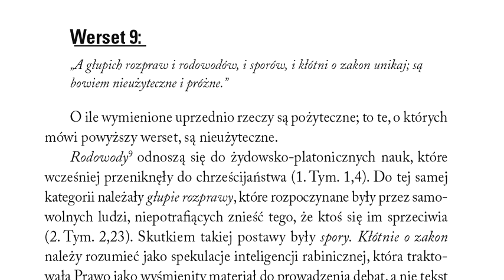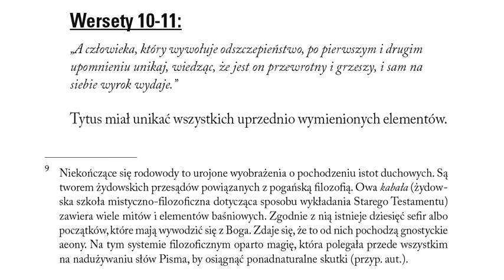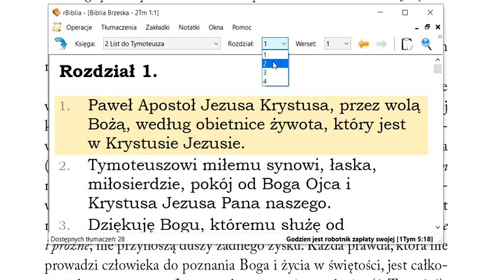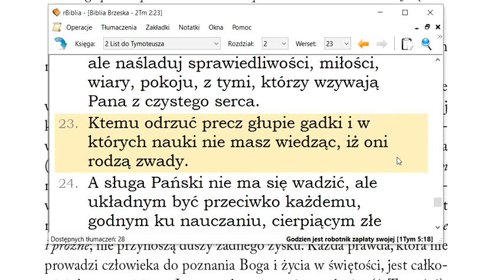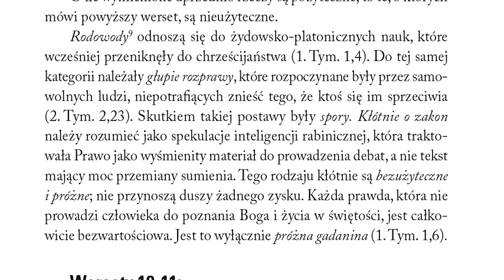Tytusa rozdział 3 werset 9 Komentarz do listu do Tytusa Henri Rossier Łaska Boża naucza nas